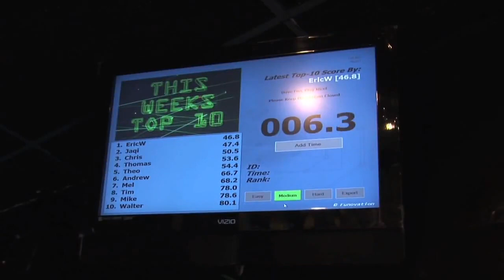Laser Maze ChallengeÑ¢ by Funovation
Try out our Laser Maze at FatCats in Westminster, Colorado! "Like" us on Facebook!